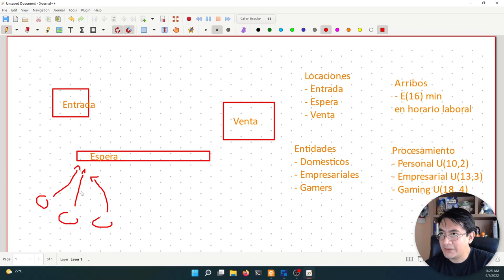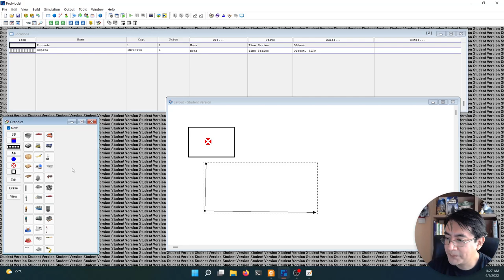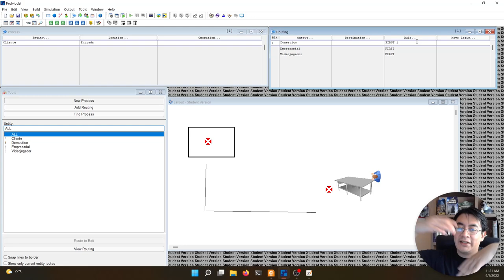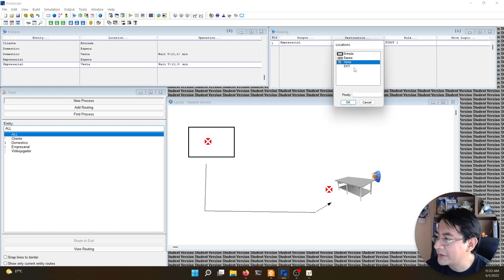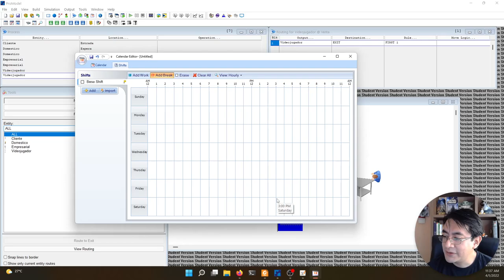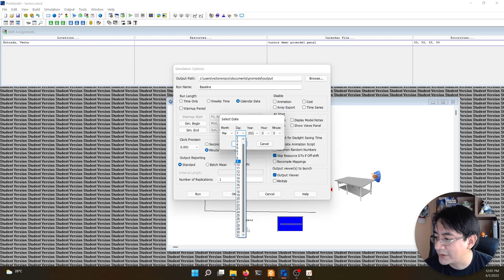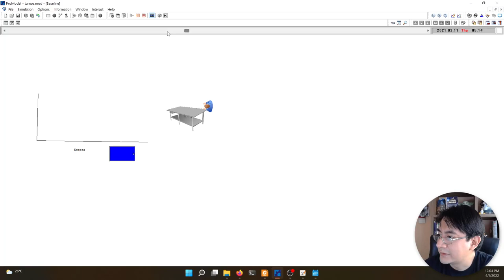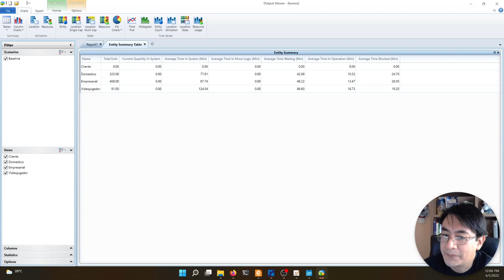Definición de calendarios laborales con ProModel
En este vídeo realizamos un estudio de simulación simple utilizando ProModel 2016, en esta ocasión creamos un calendario considerando días laborales y descansos